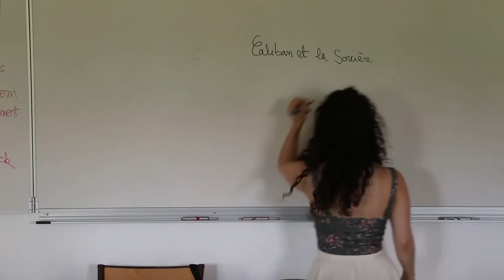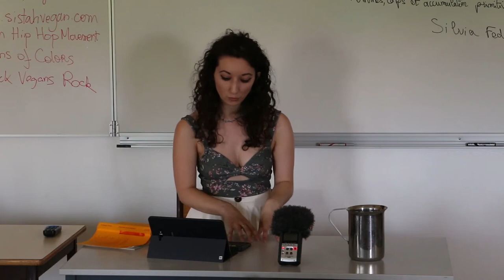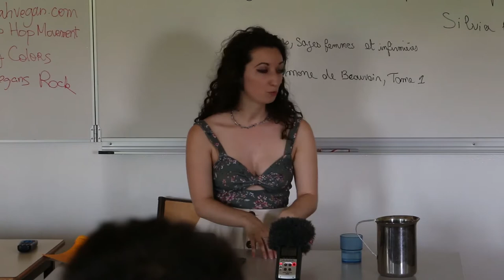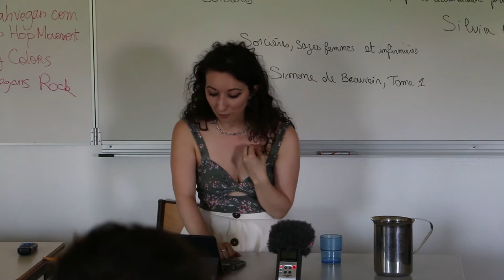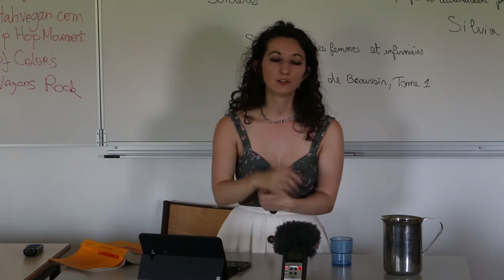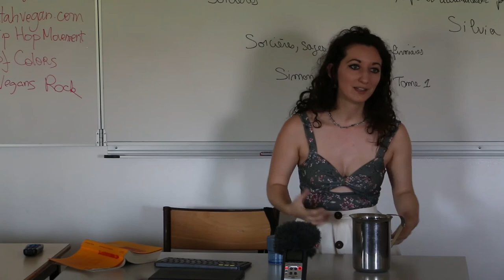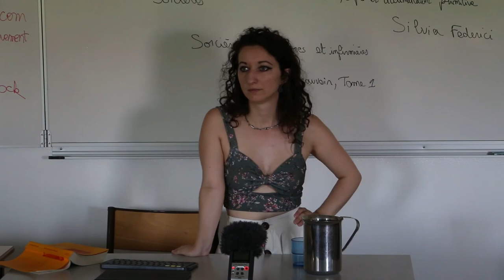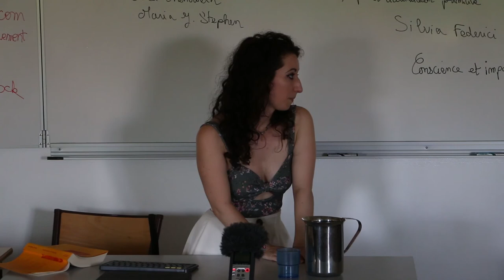Spécisme et capitalisme (UELA 2018)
Conférence réalisée dans le cadre de l'Université d'Été de la Libération Animale 2018.

Par Earth Resistance

Durée : 1h50